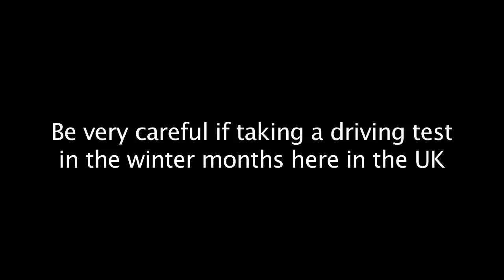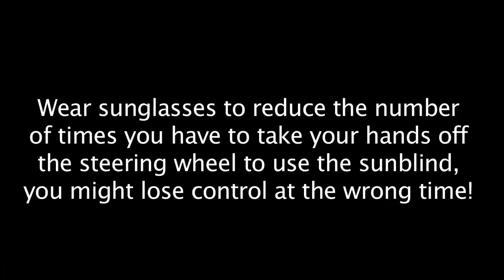Driving Test in Winter sun low in sky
This driving test advice video is for those who might be preparing for a practical car test in the winter months. The sun is low in the sky and you need to be extra careful.